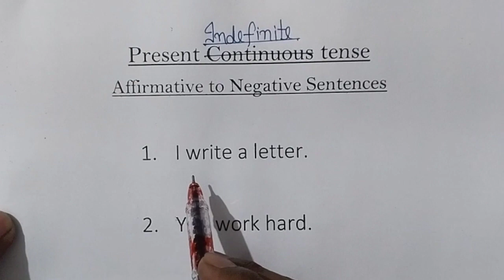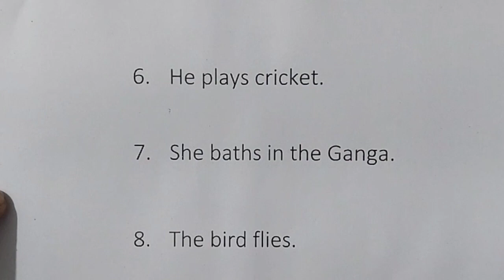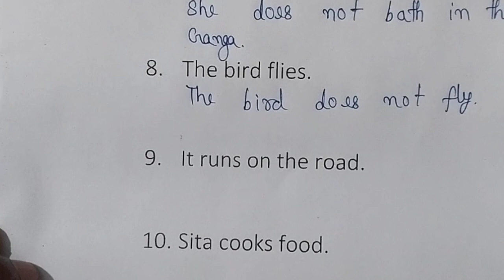Present Indefinite Tense | Change Affirmative into Negative Sentences with examples.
Sentence transformation

change translation Hindi to English